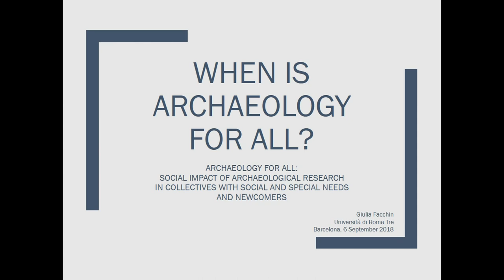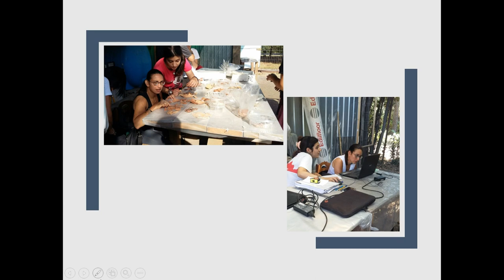WHEN IS ARCHAEOLOGY FOR ALL?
The present contribution aims to discuss and hopefully solve a controversial doubt, which arose in several years of practice as a supervisor of academic excavations. Roma Tre University, a public academic institution based in Rome, has been organizing since 2011 yearly fieldwork campaigns intended to train students at the practical side of the profession. Junior and senior students are welcome, as well as students from other Italian and foreign universities. At the end of the process they will get their educational credits and, most of all, they will have acquired some familiarity with the archaeological practice. People with physical and mental disabilities, attending academic courses, as well have been involved. Learning, indeed, is a democratic activity, everybody can attend a university and make the best out of it. The integration between people with different needs is successful and extremely helpful to embody the fundamental element of such an experience: to be collaborative and to work together. The fieldwork campaigns, though, have not only a teaching purpose, but also research goals, which need to respect specific deadline in order to be financed. Also the research is a public activity, financed with public money, which needs to be justified. The unsolved point arises when the second purpose dictates the terms of the entire work, causing misalignments between a collaborative and an economic dimension, far to be untangled.

Facchin, Giulia (University of Roma Tre)